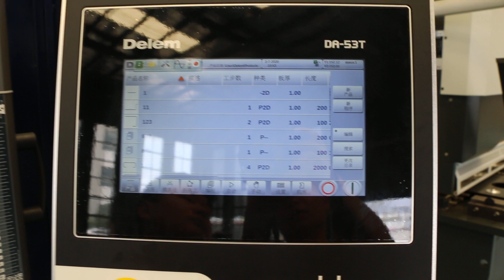DA53T 2D Graphics programming function